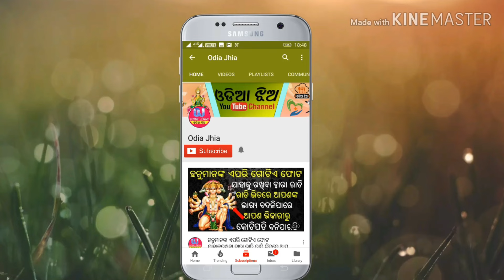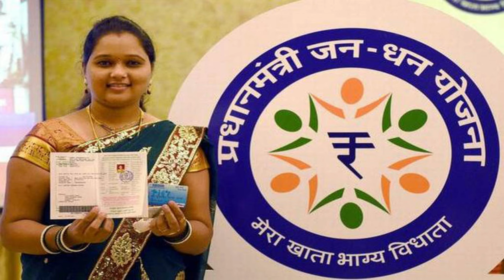ଯଦି ଏହି ବ୍ୟାଙ୍କରେ ଖାତା ଅଛି ତେବେ ମିଳିବ ପୁରା 5000ଟଙ୍କା ବେଲକୁଲ୍ ଫ୍ରି ସମସ୍ତଙ୍କ ପାଇଁ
ଜଲଦୀ ଚେକ୍ କରନ୍ତୁ ଆପଣଙ୍କ ଆସିଛି କି ନାହିଁ